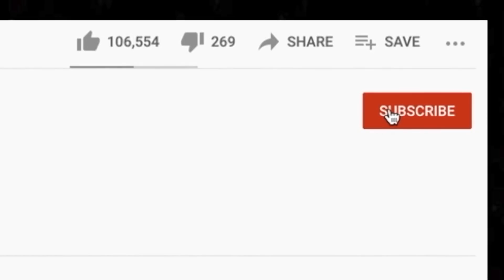🎵 Slayer South of Heaven Reaction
Thanks for checking out our Slayer reaction. The first song we did from them didn't have the best audio quality, so we decided to give them another look. South of Heaven was a good song to go with ;)